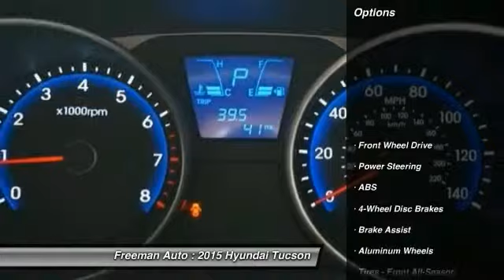2015 Hyundai Tucson Irving TX HFU071072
2015 Hyundai Tucson SE

Freeman Auto
1840 E Airport Fwy

Looking for the right car? Today could be your lucky day. With 0 miles, this Ash Black Mica, 2015 Hyundai Tucson equipped with Automatic transmission could be yours. Request more information and set up a test drive right away.